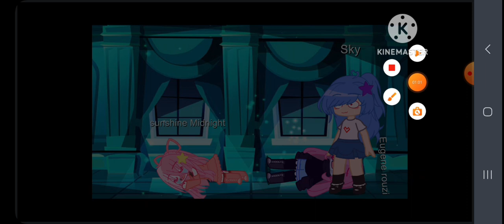everyone laughing at Ruby's hair:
guys his is not bald his Looks like

JUSTIN BIEBER💫🫰

MIDNIGHTS IM NURTSHELL

I'AM MADE SEL IM GACHA CLUB BUT THATS LITTLE ONE WITH 13-14 IS NOT HIM THIS IS KELEVER OR CALL HIM KEL/ROSEL

PLS DONT CORPY

ROCKFELLER STREET LYRICS:

DAYLIGHT IS FADING AWAY NIGHT SILHOUETTES IN THE SKY LED LIGHTS ARE FLASHING ON TOWERS IDK THE ANOTHER
PEARLS EVERYTHING'S IS WEIRD NOW CAUSE TONIGHT WE HAVE SHOWTIME IN THE MIDDLE OF THE STREET LIFE CELEBRATE ARE GOOD TIMES 1 2 73 DOWN TO ROCKEFELLER STREET LIFE IS MARCHIN WORTH YOU FELL THAT 1 2 73 DOWN TO ROCKEFELLER STREET EVERYTHING IS MORE THAN SURREAL DONT LIE LET'S GO OLD-SCHOOL HOLLYWOOD STARS PARTY CINDERELLAS ARE HERE THEY MOVE LIKE COMPUTER GAME HEROES